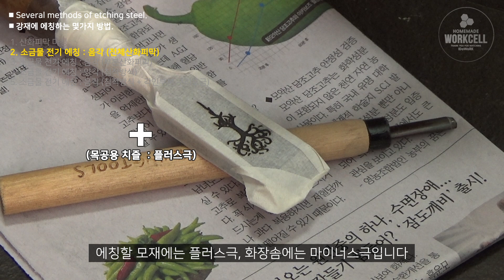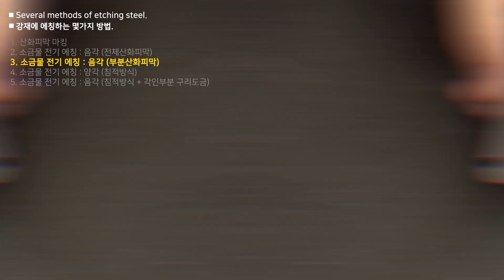🔵 공구나 강재에 이니셜 또는 문양을 새기는 가장 쉬운 기본적인 방법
때떄로 공구나 강재에 이니셜 또는 문양을 새겨야 하는 경우가 있습니다. 가장 쉬운 기본적인 방법 5가지를 영상에 담아 보았습니다. 이 정도만 알고 계시면 강재에는 뭐든 다 하실 수 있습니다.